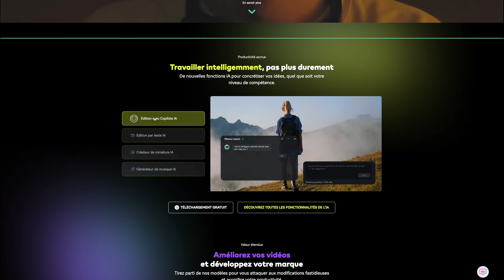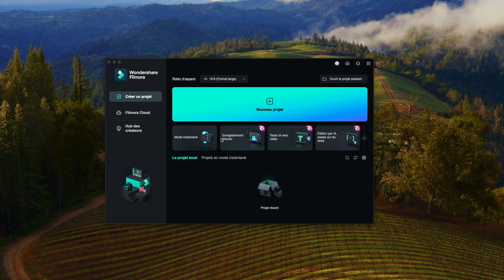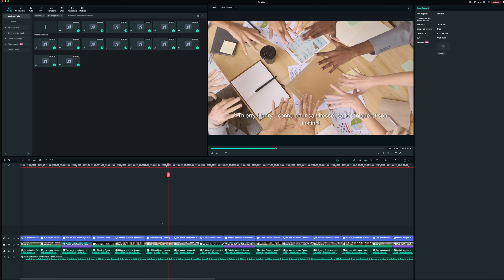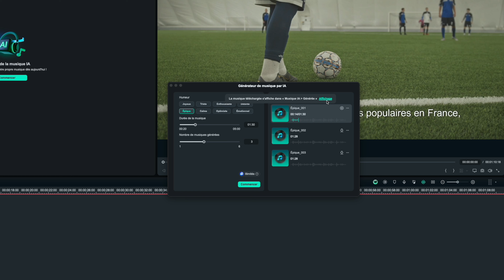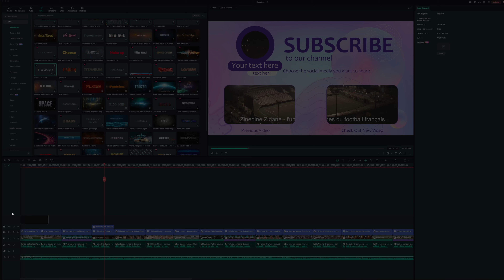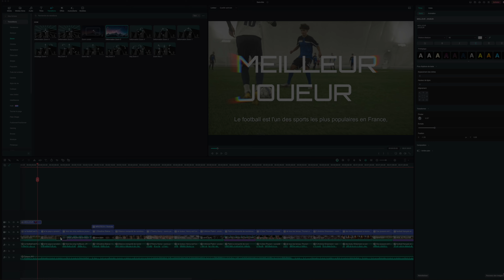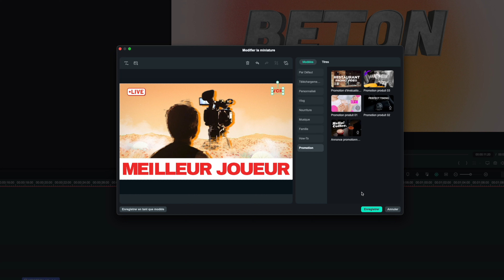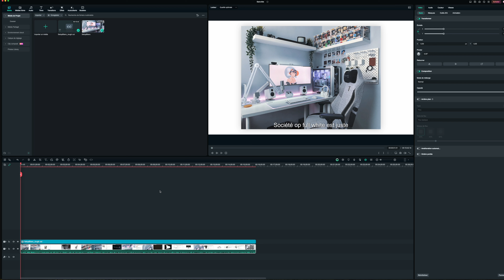Apprendre le MONTAGE vidéo avec FILMORA 13 en 10 min ! TUTO DEBUTANT FRANCAIS !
Dans cette vidéo tutoriel, nous allons apprendre à faire du montage vidéo facilement grâce au logiciel Filmora 13.

Mon SETUP (mis à jour régulièrement) :

► Siège gaming AkRacing Pro X series
► Moniteur MSI MSI 27" MAG272CQR
► Clavier Logitech craft
► Casque Asus Rogue Delta
► Micro Rode NT1
► LED 5M Govee
► Caméra GH5
► Led NanoLeaf Panel

Sommaire :
00:00​ Intro
01:18 Découverte Filmora 13
01:49 Fonction IA génération vidéo par texte
04:03 Génération de musique via IA
05:45​ Titres et Transitions Filmora 13
07:20 Filmora 13 IA co-pilot
08:29 Création miniature Youtube IA
09:42 Détection du texte via IA